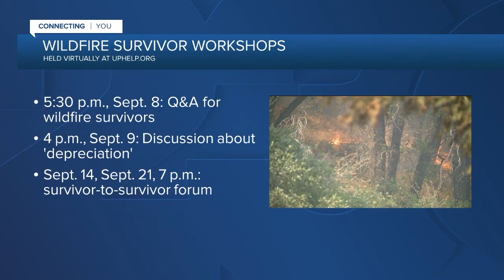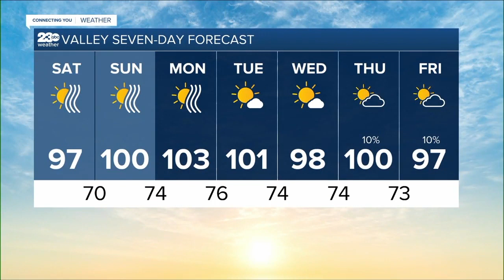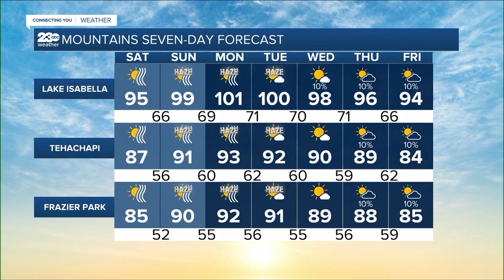23ABC News Latest Headlines | September 4, 7am